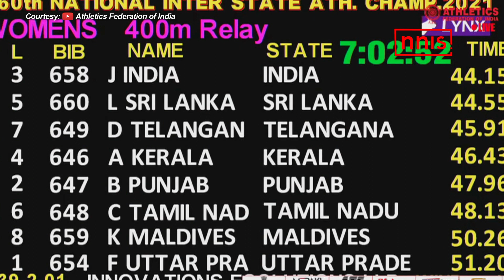Women Miss Out On 4x100 M Relay For Tokyo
Injured Hima Das' place in the women's 4x100m relay final was taken by Karnataka's AT Dhaneshwari as the Indian quartet missed out on Olympic Qualification.